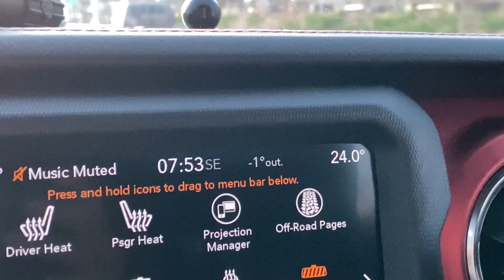옥천 금강 오프로드/도강/오프로드캠핑/노지캠핑/지프 랭글러 루비콘/쉐보레 콜로라도/포드 F350/랜스/솔레어 카라반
지프 랭글러 루비콘 JL 두대, 쉐보레 콜로라도, 랜스 올린 F350, 솔레어 카라반 견인하는 F350 총 5대가 함께한 충북 옥천 금강 노지캠핑.
F350에 랜스 올리고 도강 불가, F350 에 솔레어 카라반 견인하고 도강 불가.